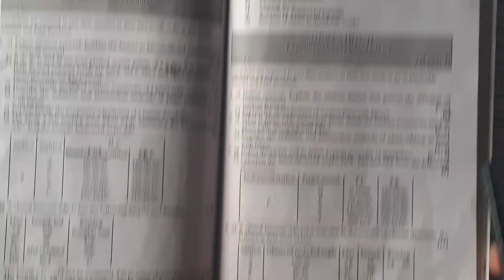Calculate the bearing and then coordinate by bowitch or transit rule.| Surveying II| CTEVT | 4Thsem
Share yo your friend so that they also get the chance to gain knowledge. Sharing is caring.